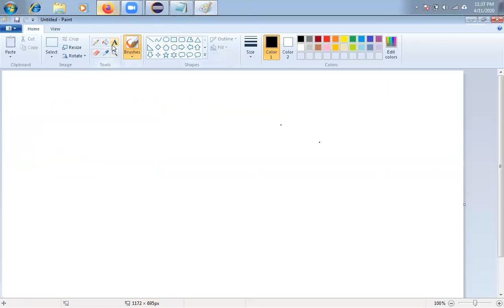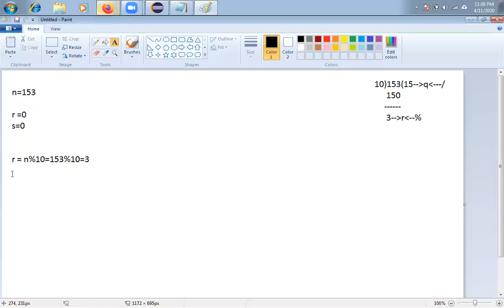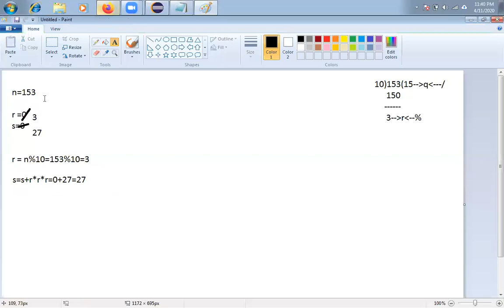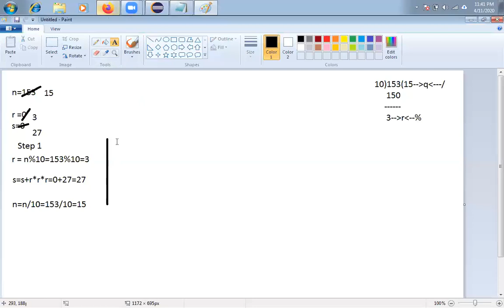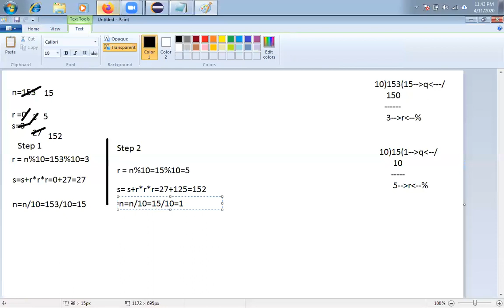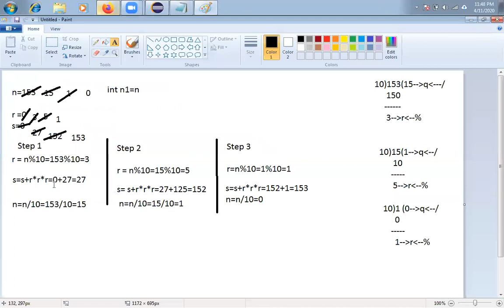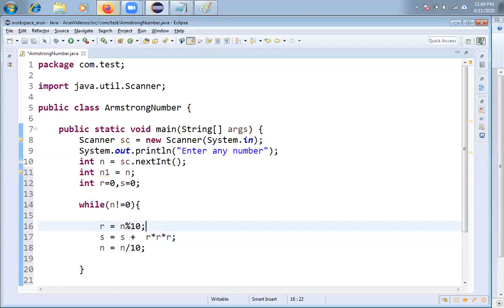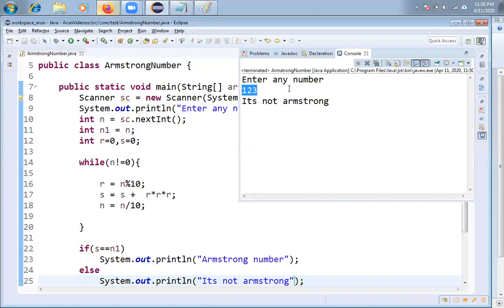Program #12 How to Check whether the given number is Armstrong number or not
This program demonstrates how to check whether the given number is Armstrong  number or not